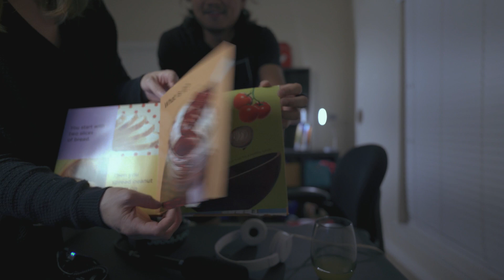Wikijoy Radio || Malam - malam ngobrol sama isri Bule (Ngalor ngidul)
Obrolan ga penting, ga usah di tonton nanti nyesel.